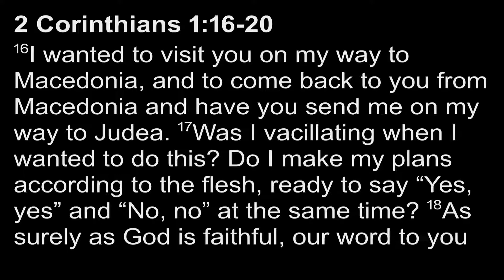December 12 AM - The Fulfillment of God's Word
Pastor Daniel Ventura
Text: 2 Corinthians 1:16-20
Sermon Title: The Fulfillment of God's Word